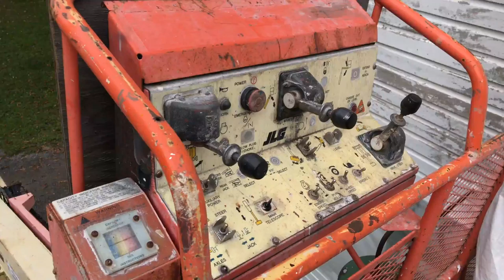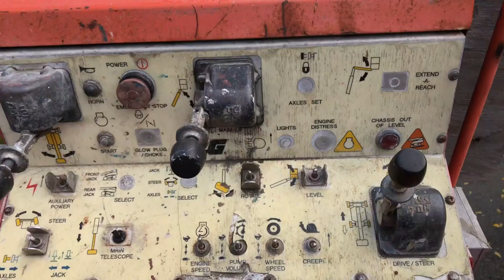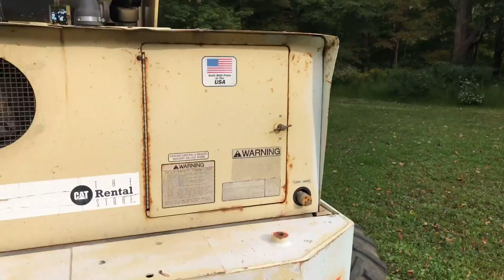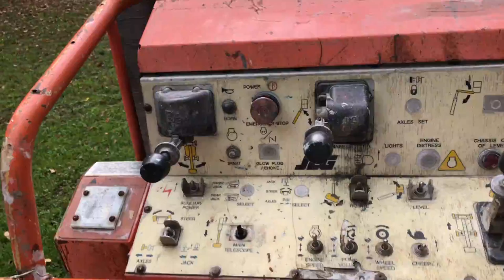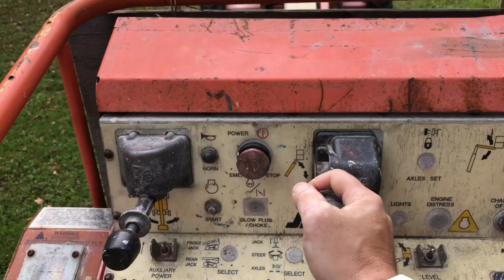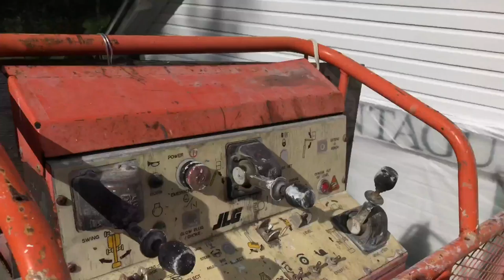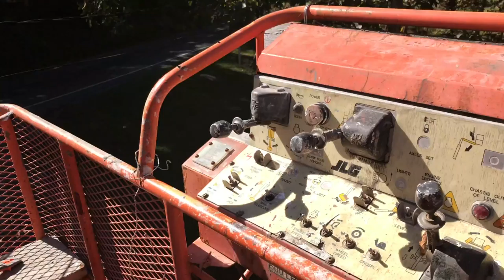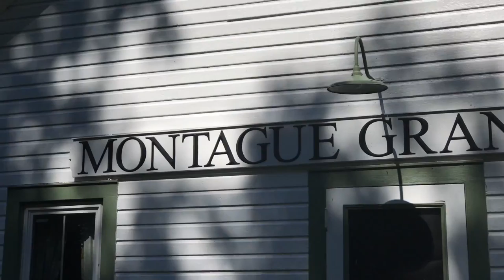Painting The Grange Part One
This video is about painting the Montague Grange #140.  Part one of two.